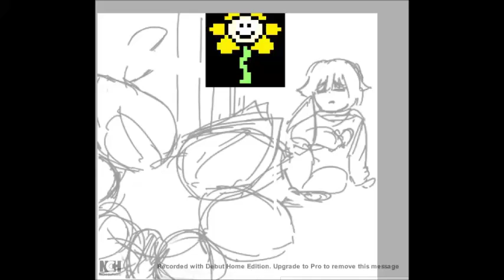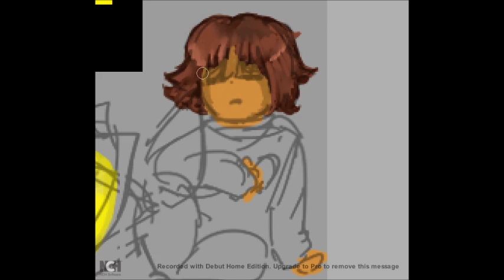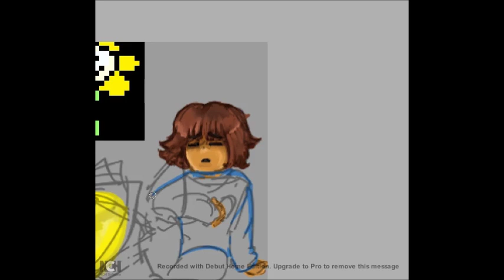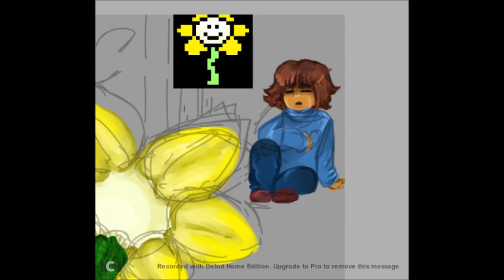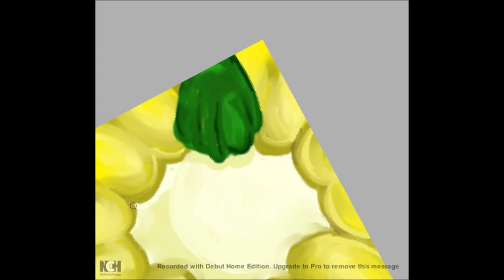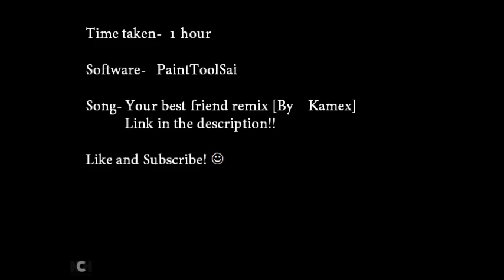||*Undertale Speedpaint*|| Your Best Friend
Second part to the Undertale game :D
And yes I know i forgot the purple stripes...